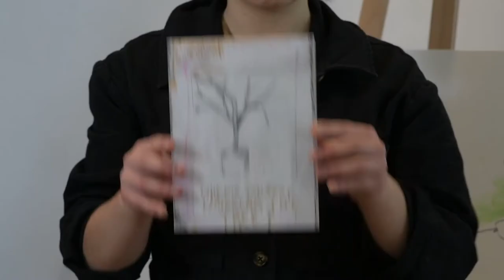Amelia Bidini for PD11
Amelia Bidini for Portfolio Day 11 at Etobicoke School of the Arts